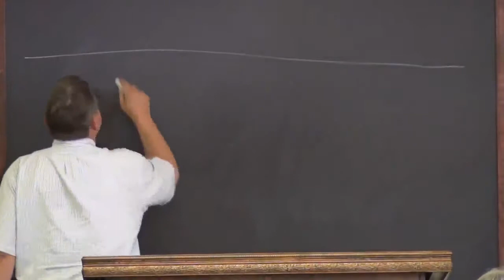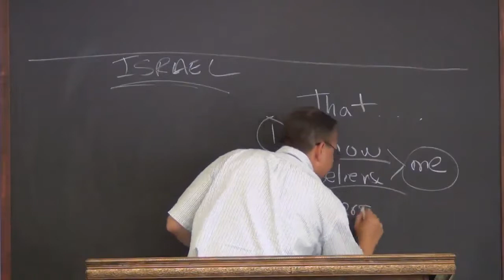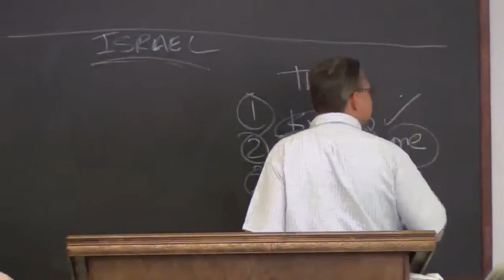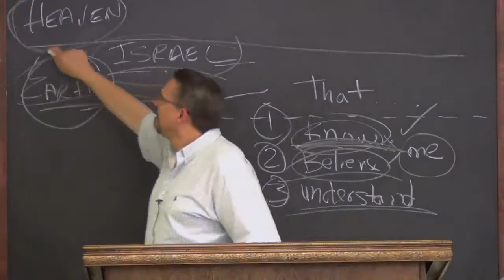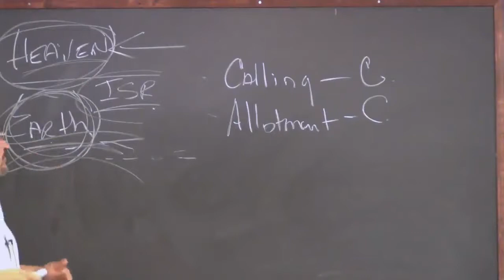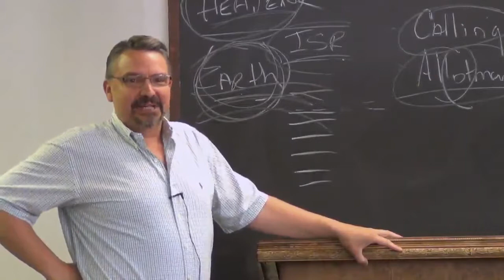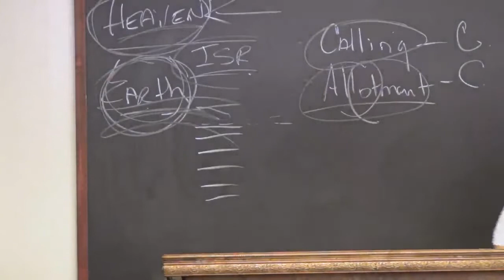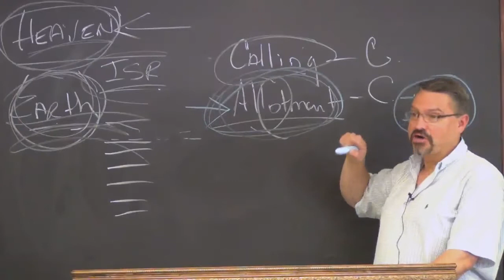Our Allotment by Clyde Pilkington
to see videos organized by the meetings they were filmed at.